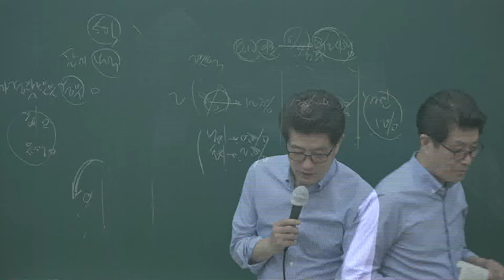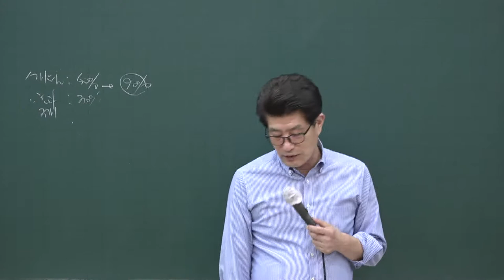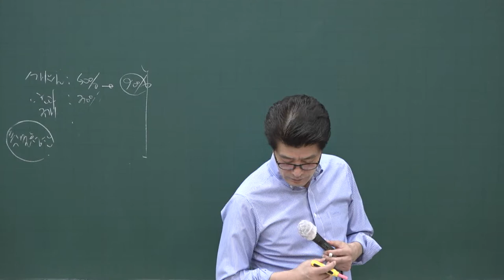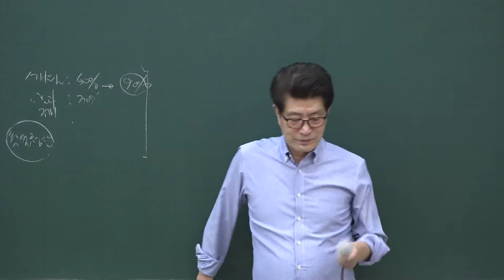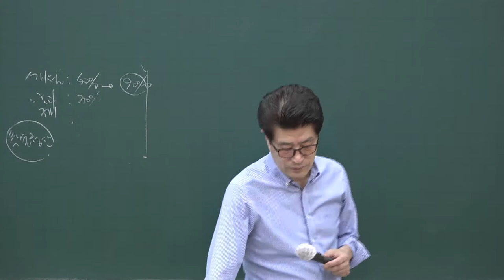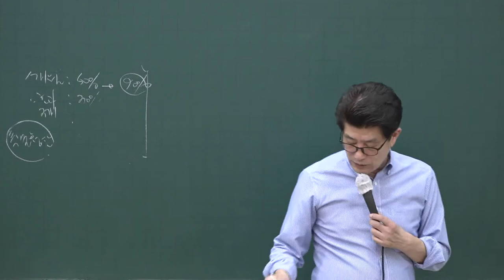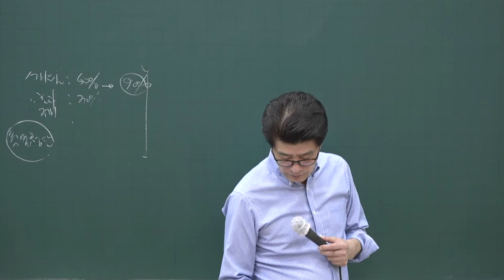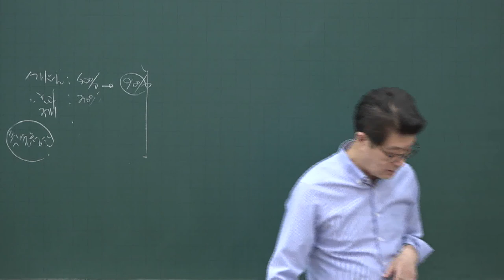[공전무] 2020년 공인중개사 부동산세법 테마특강과정 9-5